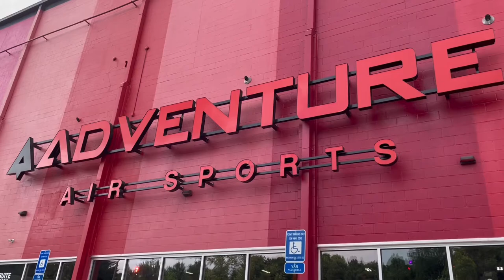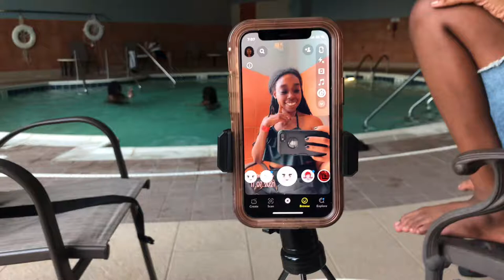Let’s Go To Adventure Air Sports | Family of 6 Vlog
Let’s go to Adventure Air Sports!! My Family of 6 decided that we would try out adventure air sports. It’s a trampoline park in Atlanta Georgia!! We really didn’t know what to expect because at most trampoline parks that we visited were small. So the older folks would always watch the younger ones. But let me tell you! ADVENTURE AIR SPORTS was spacious enough for ALL of us to enjoy!!! We had a major blast!! By the end of the night all of us was sore 😂😂😭😭😭
If you leave near Atlanta I definitely recommend taking your family to Adventure Air Sports!!!
Let me know about your experience!
I hope you enjoy this Family of 6 Vlog!